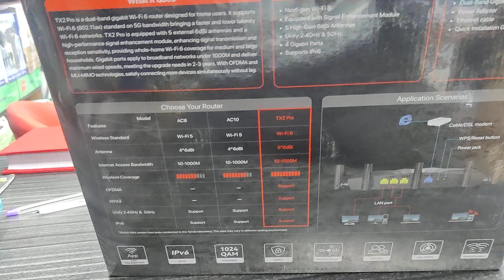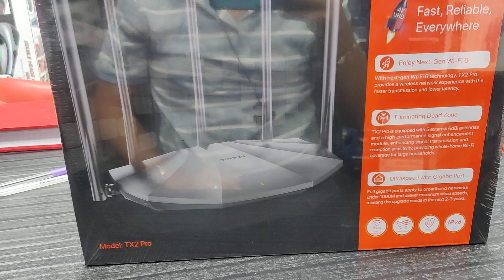কম দামে সেরা রাউটার কিনুন। বাংলাদেশের সেরা রাউটার কিনুন। Tenda router best review in BD/Tender